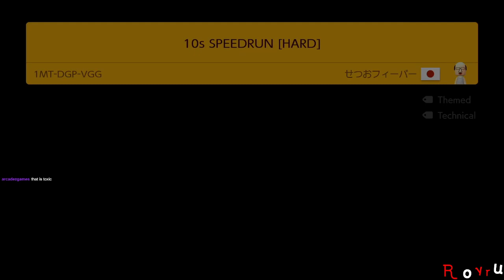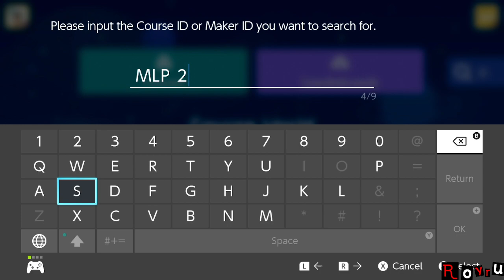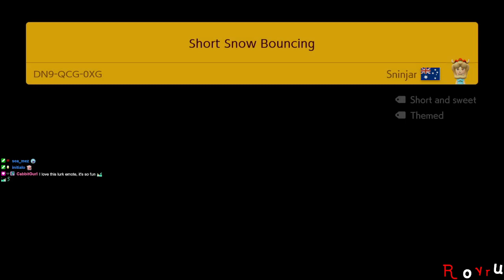[Rank #3: 10,475+ Clears] Super Expert Endless [Stream]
Super Expert Endless with Skips~